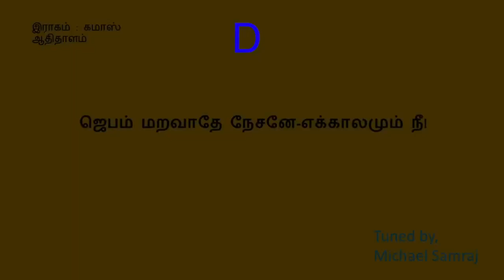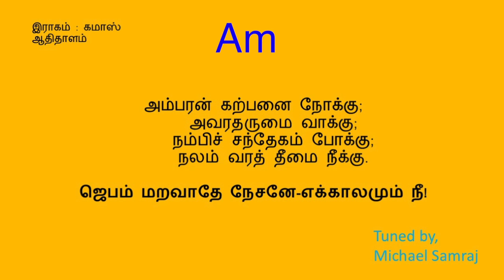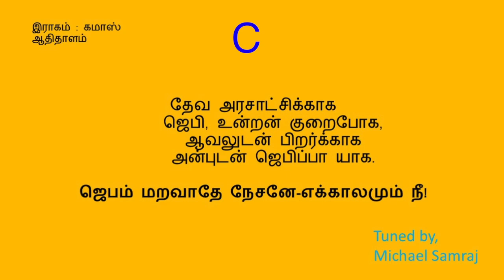ஜெபம் மறவாதே(கீர்த்தனை --207 )ebam Maravadhe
D major 2/4 90 bpm
இராகம்  : கமாஸ்
ஆதி தாளம்

நண்பர்களே!
W.Michael Samraj

கமாஸ்                                                  ஆதி தாளம்

பல்லவி
          ஜெபம் மறவாதே நேசனே-எக்காலமும் நீ!

சரணங்கள்
1.         ஜெபம் பரமனுடன் பேச்சு;
            தேவை யெல்லாம் அத்தா லாச்சு;
            தப விசுவாசி மூச்சு;
            தகாதெலாம் அத்தால் போச்சு. - ஜெப

2.         அம்பரன் கற்பனை நோக்கு;
            அவரதருமை வாக்கு;
            நம்பிச் சந்தேகம் போக்கு;
            நலம் வரத் தீமை நீக்கு. - ஜெப

3.         பேயை ஜெபத்தோடு வென்ற,
            பிரிய நாமமுங் கொண்ட,
            நேய சுதன்தனைத் தந்த,
            நின் மலனுக்கே யுகந்த. - ஜெப

4.         விசுவாச நேசத்தோடு
            மிகும் பக்தியோடு நாடு;
            நிச்சயமாய் பரனைத் தேடு;
            நேர்மையுடனே ஓடு. - ஜெப

5.         பகலுடன் இரவிலும்,
            பணிவுடன் குறைவிலும்,
            திகிலிலும் மகிழ்விலும்,
            செல்வம் வறுமையிலும். - ஜெப

6.         தேவ அரசாட்சிக்காக
            ஜெபி, உன்றன் குறைபோக,
            ஆவலுடன் பிறர்க்காக
            அன்புடன் ஜெபிப்பா யாக. - ஜெப

- ஞா. சாமுவேல்